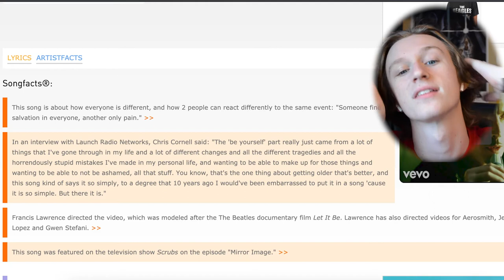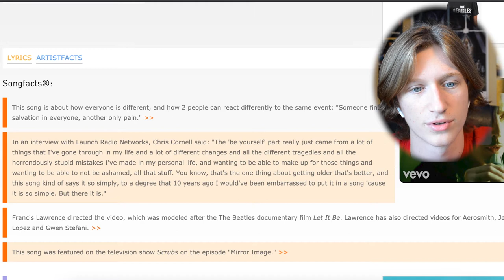Audioslave - Be Yourself - Reaction (First Time Listening)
Here I react to Audioslave's Be Yourself for the first time and share my quick thoughts on it.

Gear:
~Camera: Nikon D5100
~Mic: Blue Yeti USB Microphone
~Video Editing: Adobe Premiere Pro
~Sound Editing: Adobe Audition